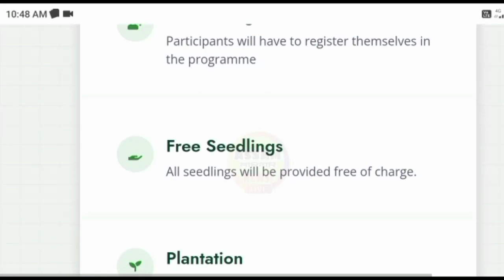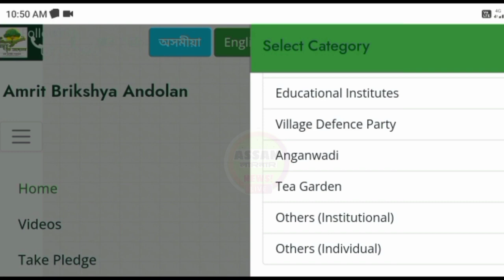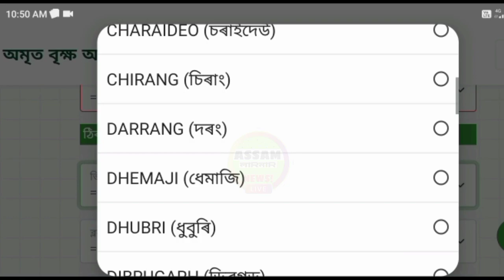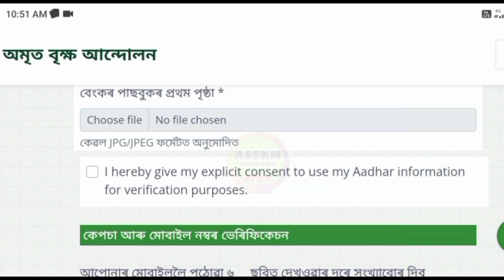Amrit Brikha Andolan Registration || Amrit Brikha Andolan New Registration